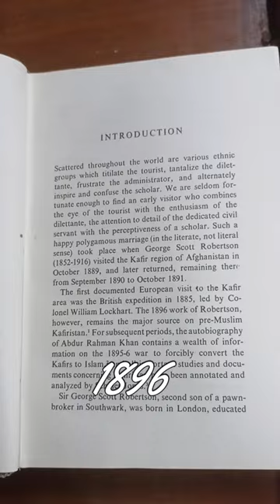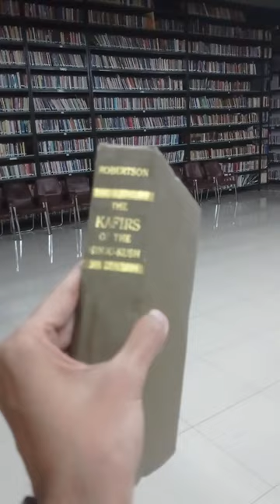Kafirs of Hindu Kush | Chitral Valley | Ancient Rituals & Beliefs | Book by George Scott Robertson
Discover the fascinating and lesser-known death rituals of the Kafir tribes of the Hindu Kush, as documented by George Scott Robertson in his iconic work, *"The Kafirs of the Hindu Kush."* These unique traditions, including wooden effigies, communal feasts, and celebrations, highlight the Kafirs' belief in honoring their dead, especially warriors, through rituals of remembrance and tribute. Watch to learn more about this mysterious culture that has survived in the isolated regions of the Hindu Kush mountains.